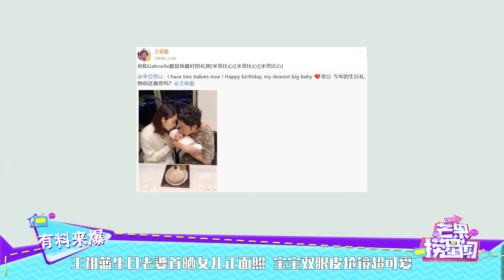王祖蓝生日老婆首晒女儿正面照 宝宝双眼皮抢镜超可爱《芒果捞星闻》Mango Star News【芒果TV精选频道】